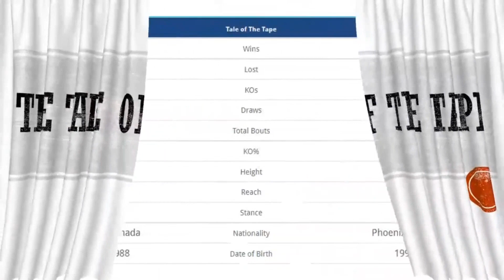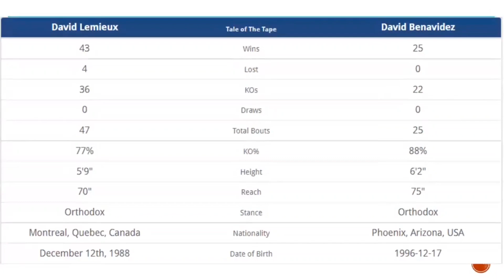Everything you need to know about David Benavidez vs David Lemieux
In this video, I will go over everything you need to know about David Benavidez versus David Lemieux. This will include fight details, fighter stats, fighter rankings, and betting odds. I'll end the video with my prediction so stay until the very end. 🥊

If you'd like to place a bet for the fight, consider using the below link to BetUS for a 125% signup bonus: